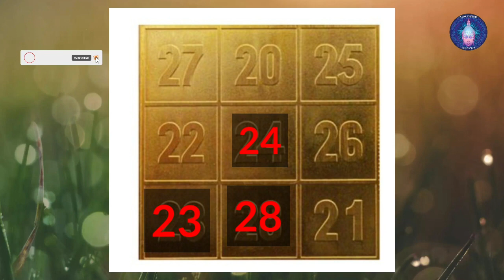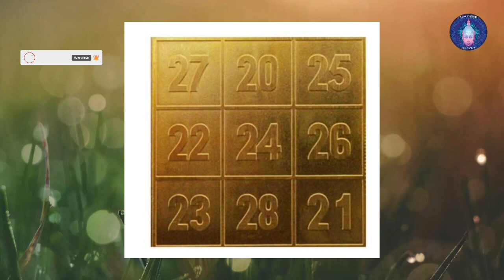Akshaya Tritiya Make, Energise and Pray Kuber Yantra for Akshaya Prosperity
Akshaya Tritiya, also known as Akti or Akha Teej, is an annual Hindu and Jain spring festival. It falls on the third tithi of the bright half of the month of Vaisakha. It is regionally observed as an auspicious day by Hindus and Jains in India, it signifies the "third day of unending prosperity".
In this Video I have discussed about how to make and Energise your Kuber Yantra for Akshaya Prosperity in your Life.
Love and Blessings always
Sushmita Abbi
Astro-Numerologist | Tarot Consultant | Angel & Oracle Card Reader| Spiritual & Energy Healer | Lama-Fera Master Teacher Level Healer | Switchwords Expert | EFT: TAPPING THERAPIST
For PERSONAL CONSULTANCY Whatsapp Team Jevan Chakra @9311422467
followus in Instagram and Facebook

अक्षया तृतीया के पौराणिक तथ्‍य
Mythological Facts of Akshaya Tritiya
धन प्राप्ति के उपाय-मां लक्ष्मी को करे प्रसन्न
Sushmita Abbi
Is Black Colour Auspicious? क्या काला रंग शुभ है?

Sushmita Abbi
Astro-Numerologist |Tarot Consultant | Energy &Spiritual HEALER | Lama-Fera Master Teacher Level Healer | Switchwords Expert | EFT: TAPPING THERAPIST | Life Coach

Purchase:
Ram Naam Ki Pathshala
Ram Naam : The Divine Mantra for Happiness and Harmony.
Benefits :
* Will improve Children concentration
* Will Promote Moral Values
* Will Develop a Spiritual Connection
* Will teach to be Disciplined
* Will Encourage Mindfulness
* Will Build Faith and Devotion
* Will help in building Confidence
**Chanting Ram Naam will show us the right path to take in our life's Journey**
FREEBEES :
* Pouch to keep it secure and untouched
* Bookmark
* High Quality Pen
* Dream Catcher
* Tic Tac for Concentration Development
* Pack of Smiley Erasers
online numerology courses
online courses
SANDEEP MAHESHWARI

NUMEROLOGY: SUCCESS SECRETS : PERSONALITY NUMBER 2 : JEVAN CHAKRA
NUMEROLOGY: SUCCESS SECRETS : PERSONALITY NUMBER 3 : JEVAN CHAKRA
NUMEROLOGY |SUCCESS SECRETS | PERSONALITY NUMBER 4| JEVAN CHAKRA
NUMEROLOGY |SUCCESS SECRETS| PERSONALITY NUMBER 6 I JEAVAN CHAKRA
NUMEROLOGY |SUCCESS SECRETS| PERSONALITY NUMBER 5 I JEVAN CHAKRA
NUMEROLOGY: SUCCESS SECRETS : PERSONALITY NUMBER 7 : JEVAN CHAKRA
NUMEROLOGY |SUCCESS SECRETS | PERSONALITY NUMBER 8| JEVAN CHAKRA
NUMEROLOGY |SUCCESS SECRETS| PERSONALITY NUMBER 9 I JEAVAN CHAKRA
NUMEROLOGY |SUCCESS SECRETS| PERSONALITY NUMBER 1 I JEVAN CHAKRA
OM
how to increase shorts views on youtube
how to grow your channel on youtube
how to make your shorts viral
how to make your videos viral
how to make your youtube channel viral
@Cocomelon @Sony Entertainment Television India @MrBeast @PewDiePie @Kids Diana Show @Like Nastya @Vlad and Niki @WWE @Zee Music Company @Blackpink @Goldmines @5-Minute Crafts @Sony SAB @BangtanTV @Justin Bieber @Hybe Labels @Canal KondZilla @Zee TV @Pinkfong @Shemaroo Entertainment @ChuChu TV @Colors TV @Dude Perfect @Movieclips @T-Series Bhakti Sagar @Tips Industries @Wave Music @Marshmello @Sony Music India @El Reino Infantil @Aaj Tak @Eminem @LooLoo Kids @Ed Sheeran @Yash Raj Films @Ariana Grande @Taylor Swift @BillionSurpriseToys @Infobells @JuegaGerman @Billie Eilish @Badabun @Fernanfloo @Bad Bunny @SonyMusicIndiaVEVO @Shemaroo @Get Movies @Felipe Neto @A4